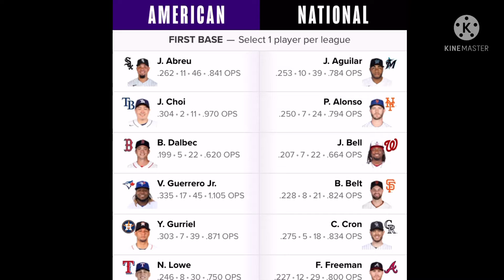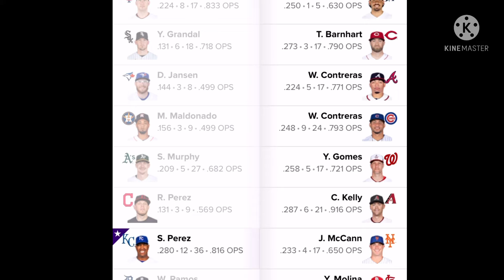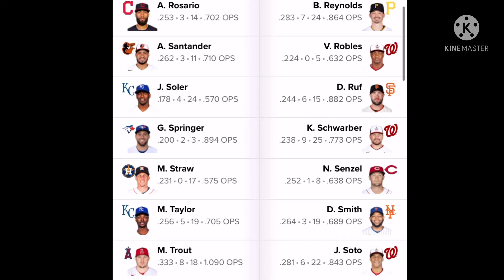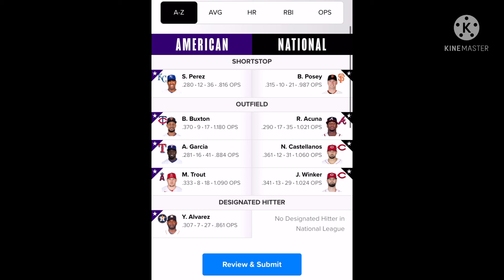Olson’s 2021 All-Star ballot predictions